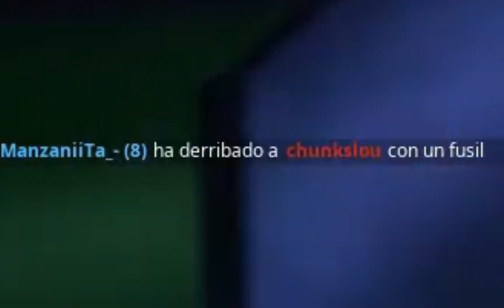COMO CONSEGUIR UNA CHICA GAMER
JUGAREMOS CON UN VIEJO CONOCIDO